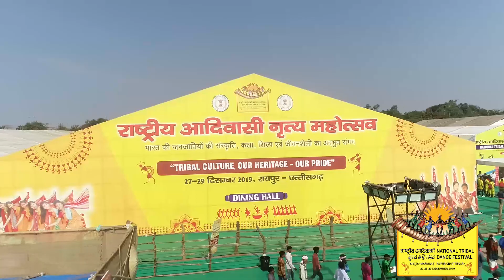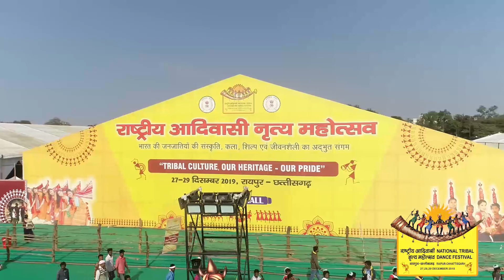National Trible Dance Festival, Raipur, Chhattisgarh